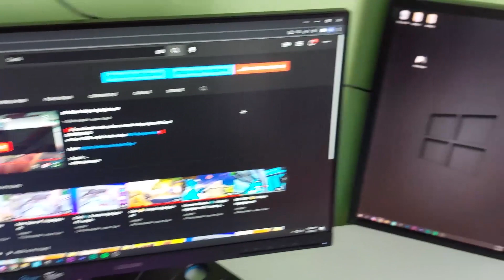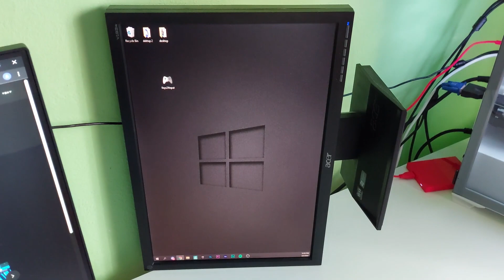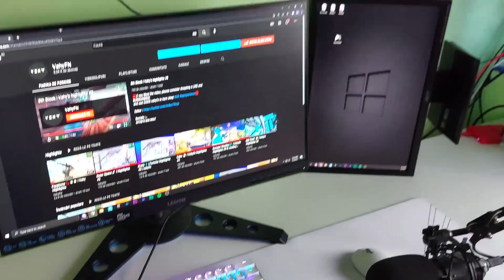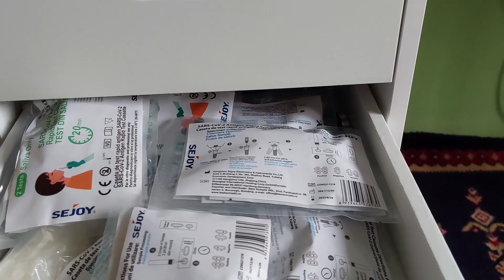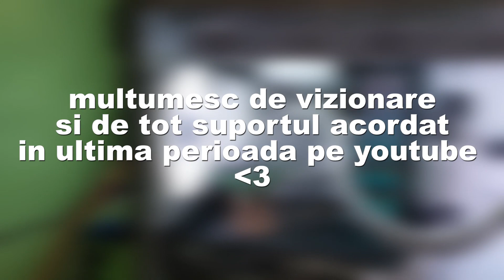Setup Tour 2022 I 3K Special I Romania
Acesta este mult asteptat-ul setup tour :)) imi pare rau ca am intarziat cu acest videoclip dar aici este mai jos gasiti toate componentele de la setup deci da ;)))

Componente setup

HDD-ul de 1tb nu stiu de unde l am luat :))
PC

Monitor Secundar :  Acer V193W